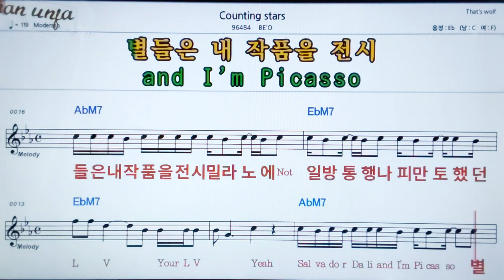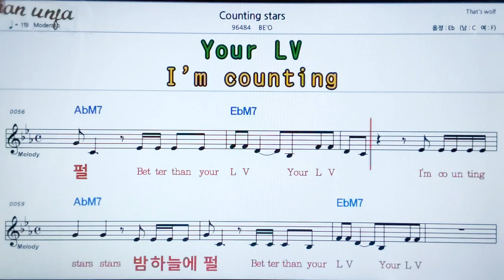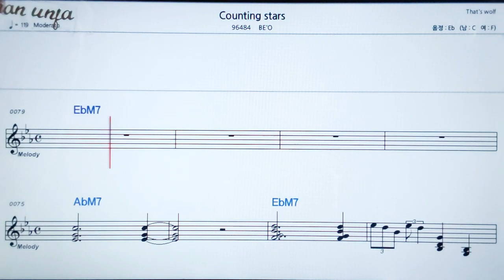Counting star/BE`o👍악보, 노래,기타 코드,가사,Karaoke*카라오케 반주